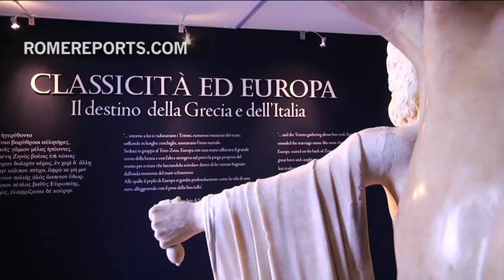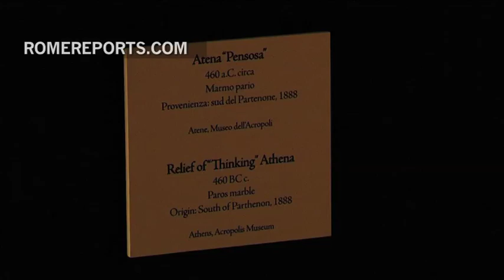Rome welcomes 25 sculptures that shed light on Ancient Greece | Art & Culture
Italy and Greece are joining forces to showcase 25 masterpieces that shed light on Ancient Greece. The exhibit titled 'Classicism and Europe' is taking place in Rome's Palacio del Quirinal.